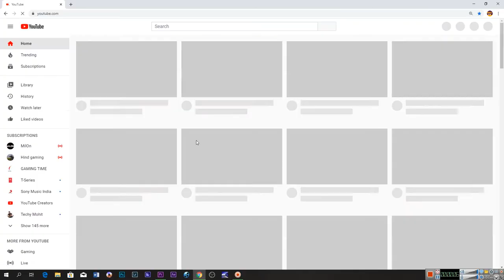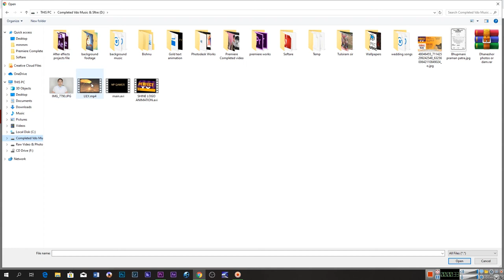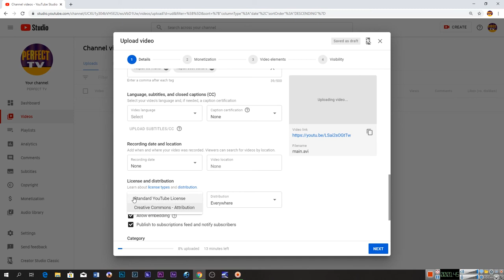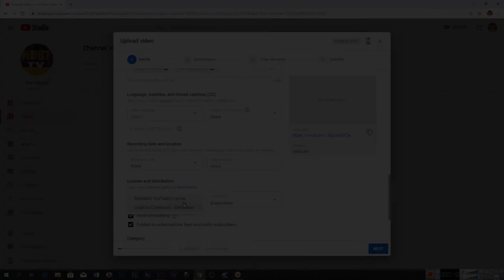youtube मा कस्तो भिडियो हाल्न मिल्छ कस्तो मिल्दैन ? पुरा भिडियाे हेर्नुहोला ।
युट्युवर हरु रातारात लाखा‌ै यसरी कमाउँदा रहेछन । केही जिज्ञासा भए कमेन्टमा लेख्नुहाेला ।  हामीले शुरु गरेका छाैं एउटा अनलाइन अभियान जसले महिला पुरुष लगायत पशुजन्य प्राणी समेतकाे अन्याय अत्याचार काे पर्दाफास जतिसक्दाे चाँडाे र सरल ढंगबाट सर्वसाधारणमा पुर्याउनु जरुरी छ । साथै शुभ विवाह लगायत कुनैपनि ऐभेन्टमा स्तरीय फाेटाेग्राफी  र  भिडियाेग्राफी लगायत समाजमा भएका अन्याय अत्याचार काे पर्दाफास गर्ने जमर्काे गरेका छाैं र तपाइ पनि  कुनै अन्यायमा पर्नु भएकाे छ अथवा तपाइ पुरुष  पिडित हुनुहुन्छ  वा महिला पिडित हुनुहुन्छ भने हामीलाइ मेल गर्नुहाेस । हामी काेही कसैले पनि अब अन्यायमा पर्नु नपराेस । स्वच्छ समाजकाे निर्माण गराै‍ं त्यसमा तपाइकाे साथकाे जरुरत छ । अथवा तपाइ सँग कुनै उदाहरणीय कुरा छ जुन सबैलाइ सजिलै देखाउन चाहनुहुन्छ ? तपाइ हामी हातेमालाे गरेर अधी बडाैं । Please remember us for any event coverage and news coverage.